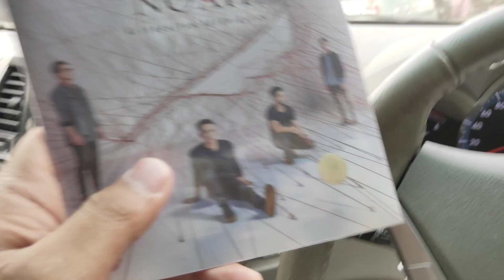Terbaru CD ORIGINAL NOAH Keterkaitan Keterikatan